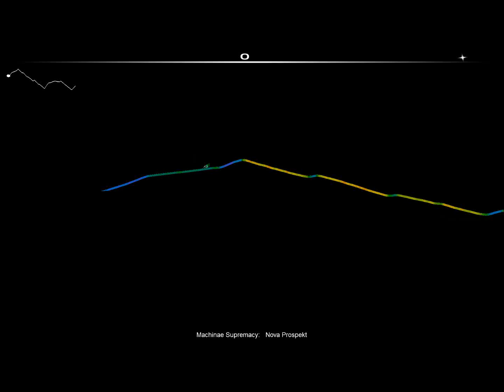AudioSurf - Nova Prospekt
Song: Machinae Supremacy - Nova Prospekt using casual mono